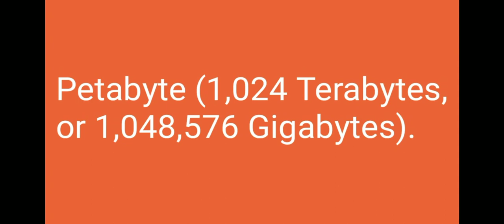What is Petabyte ?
Hello Dosto, is Video mein aapse baat ki hai What is Petabyte Ke Baare mein.

Topic - What is Petabyte

Please Support